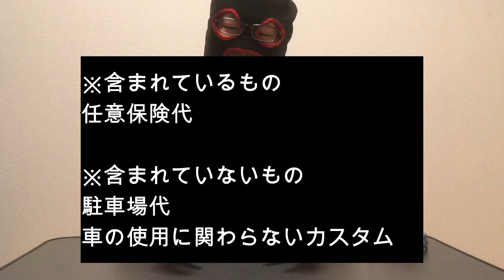【１年の維持費】ランクル７０ディーゼル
ランドクルーザー７０ディーゼルエンジン
１年間の維持費をざっくり計算しました！